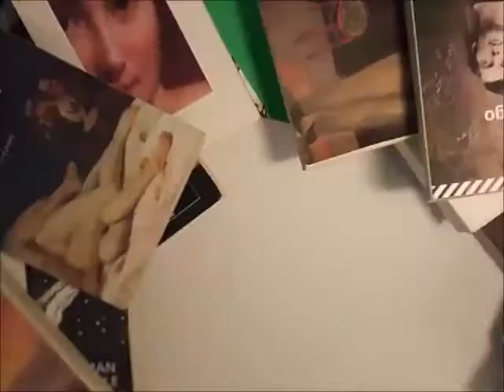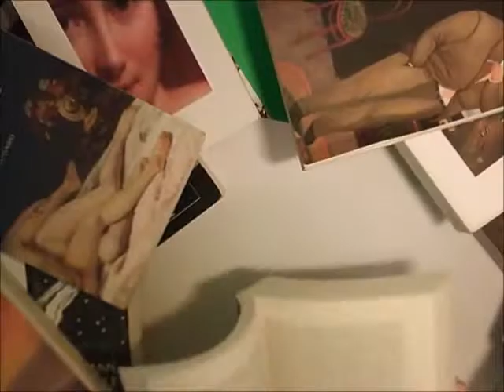I BEATI PAOLI (Luigi Natoli) - commento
Recensione de "I Beati Paoli".
"Nessuno vede il braccio punitore, nessuno può dunque sottrarvisi...Questa è la nostra giustizia. Essa non ha punito mai un innocente, ed ha asciugato molte lagrime."